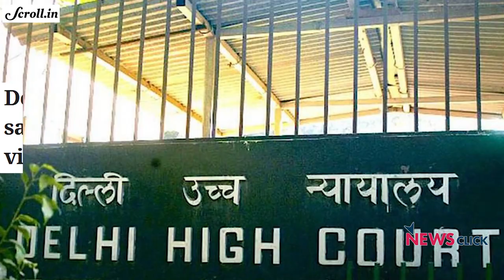दिल्ली हिंसा में केंद्र, राज्य और पुलिस क्यों हुए बेनकाब!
दिल्ली के उत्तर-पूर्वी हिस्से में तीन दिनों से जारी हिंसा और उपद्रव में केंद्रीय सत्ता, दिल्ली की आम आदमी पार्टी के नेता और पुलिस, तीनों बेनकाब हुए हैं! देर से ही सही न्यायपालिका से कुछ कदम जरुर उठे हैं! हिंसाग्रस्त इलाकों से लोगों का पलायन शुरू हो चुका है! मौजूदा हालात पर वरिष्ठ पत्रकार उर्मिलेश का विश्लेषण.